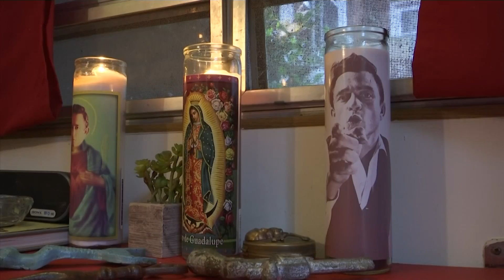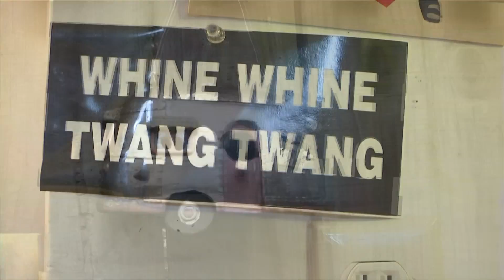Travis Meadows finds success after addiction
After going to rehab, singer-songwriter Travis Meadows turned his struggles into a record that started making the rounds among mainstream country artists in Nashville. Now with songs recorded by Eric Church, Dierks Bentley and more, Meadows said he sticks to songs he wants to sing, not necessarily what he thinks might sell. (Dec. 1)